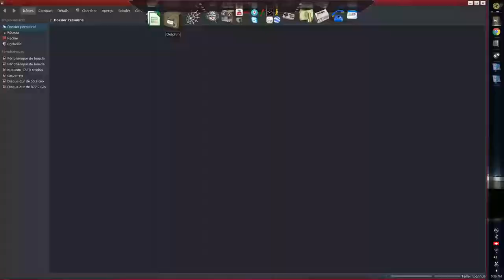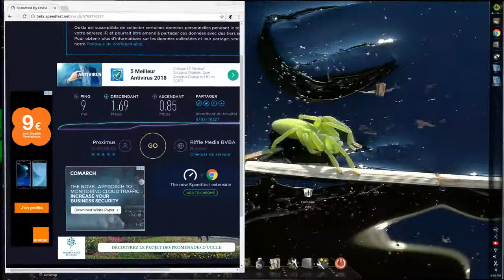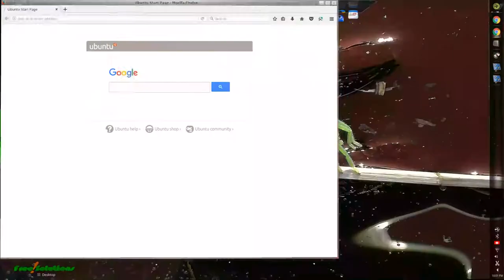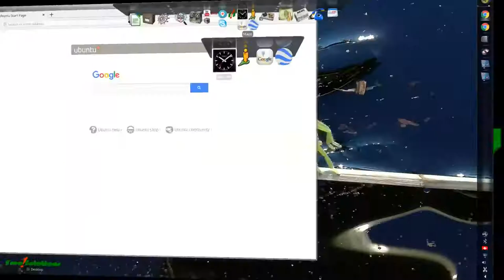Free-Solutions OS 2.0 - Replacement OS for MS-WIN or OS-X PC/Mac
Ultra fast USB Bootable open-source OS for PC and Mac Hardware.
Run your complete computer in an ultra-fit USB pendrive ? This is now possible with the Green Spider - Free-Solutions OS solution. Boost your PC / Mac with this universal bootable USB key. Use an ultra fast and easy to use system with an intuitive and user-friendly 3D graphical interface.